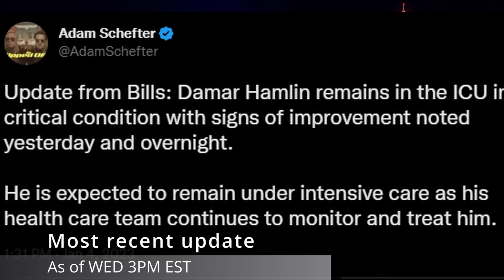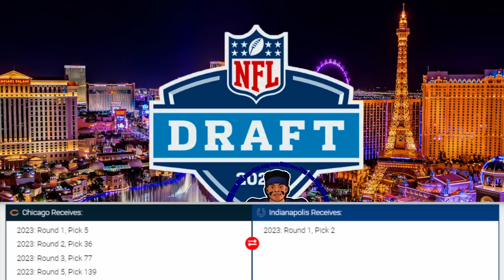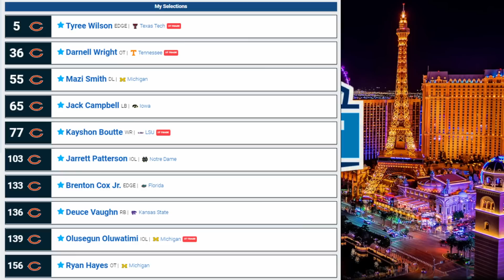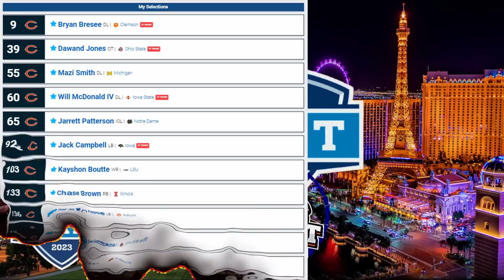Mock Draft Mania || Chicago Bears Mock Drafts w/ 1 Trade Down